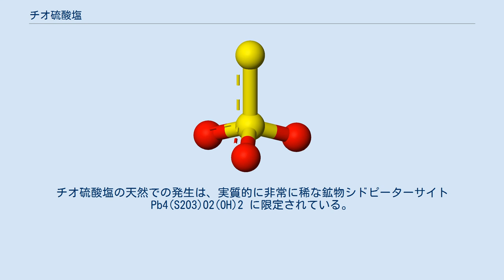チオ硫酸塩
チオ硫酸イオンの構造式 チオ硫酸イオンの球棒モデル チオ硫酸塩（チオりゅうさんえん、英: thiosulfate）は、硫黄のオキソアニオン、チオ硫酸イオン S2O32- を含む塩である。
接頭辞「チオ」は、硫酸イオンの酸素原子が硫黄原子で置換されたものであることを示している。
チオ硫酸塩は自然に存在し、ある特定の生化学的プロセスによって生成される。
銀鉱石の精錬、皮革製品の製造、繊維への染料の定着などに使われる。
また、チオ硫酸ナトリウムは写真撮影においてハイポと呼ばれ、現像後の白黒ネガの定着剤として用いられた。
今は3〜4倍速く反応する「迅速定着剤」としてチオ硫酸アンモニウム（中国語: 硫代硫酸铵）が使われている。
いくつかのバクテリアはチオ硫酸塩を代謝することができる。
 チオ硫酸塩は、亜硫酸塩と単体の硫黄との反応によって生成される。
 チオ硫酸塩は、酸性溶液中では硫黄と亜硫酸が脱水した二酸化硫黄に分解するため、不安定である。
 この反応では硫黄の水懸濁液が生成し、これは物理学での光のレイリー散乱の実演に用いられることもある。
この懸濁液に白色光を上から当てると青い光が見られ、横から当てるとオレンジ色の光が見られる。
これは空の正午と夕方での色の違いと同じメカニズムに起因している。
 チオ硫酸塩はハロゲンごとに反応が異なる。
これはハロゲンの酸化力が周期を下がるにつれて減少することに起因している。
 チオ硫酸塩は金属を素早く腐食する。
鋼やステンレス鋼は、チオ硫酸塩によって誘発される孔食に極めて敏感である。
ステンレス鋼の孔食に対する耐性を向上させるために、モリブデンの添加 (AISI 316L hMo) が必要となる。
 チオ硫酸塩は、しばしば硫化物の不完全な酸化（黄鉄鉱酸化）や、硫酸塩の部分的な還元（クラフト紙製造）などによっても生成する。
チオ硫酸塩の天然での発生は、実質的に非常に稀な鉱物シドピーターサイト Pb4(S2O3)O2(OH)2 に限定されている。
現在は、鉱物バーゼンノーバイトでこのアニオンの存在が議論されている。
 付加命名法でのIUPAC組織名はトリオキシドスルフィド硫酸(2-) trioxidosulfidosulfate(2-) で、対応する酸の名称はジヒドロキシドオキシドスルフィド硫黄 dihydroxidooxidosulﬁdosulfur である。